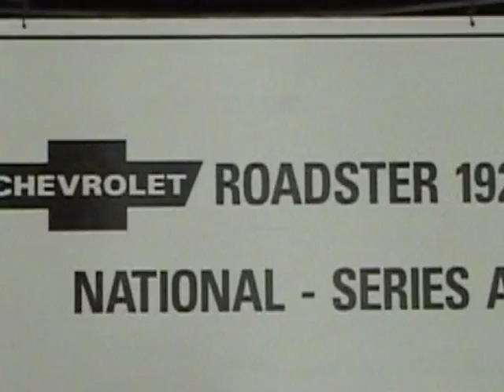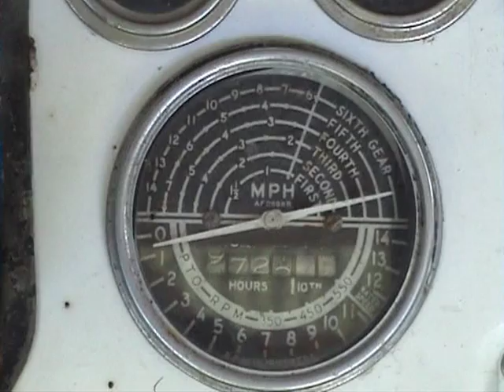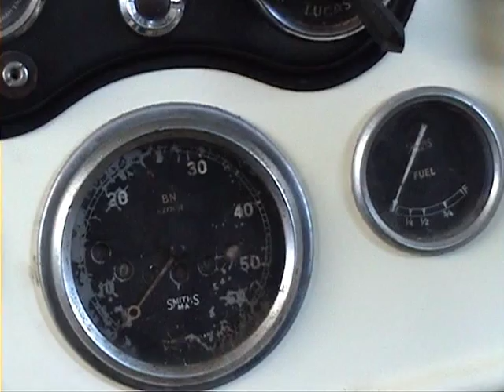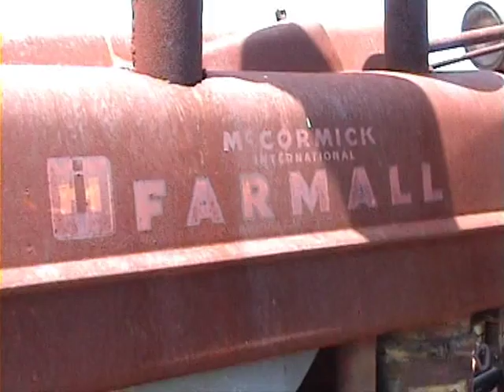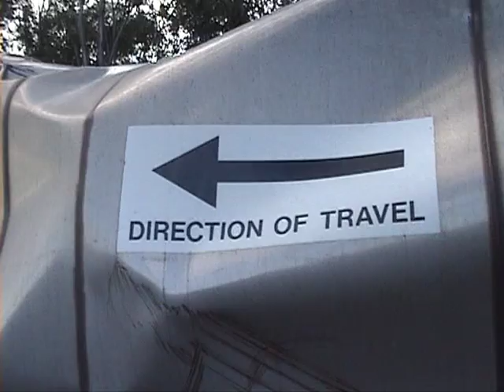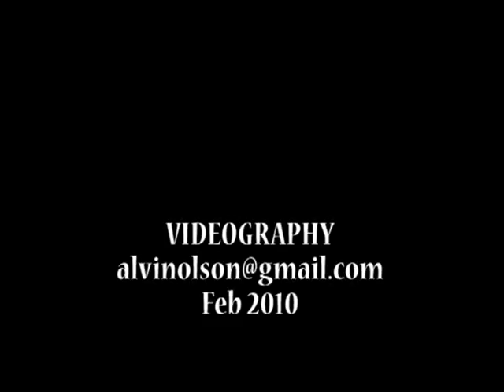Biloela Gladstone QLD